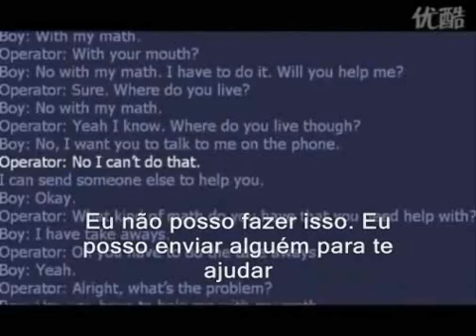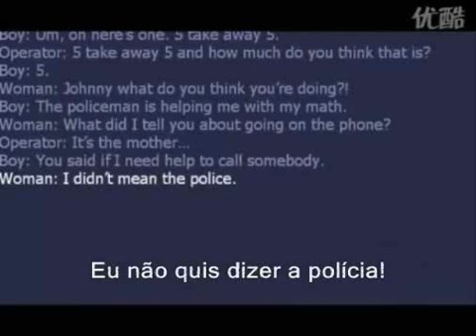Ajuda com matemática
Garoto pedindo ajuda a polícia com a lição de matemática. Foi-se o tempo em que você pedia ajuda a mamãe ou papai...